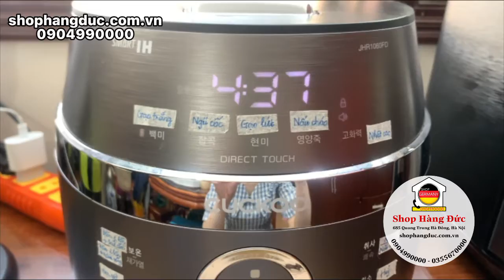Hướng dẫn sử dụng Nồi cơm cao tần Cuckoo JHR1060FD 1,8L - Cuckoo JHR0660 FD 0,8L [0904990000]